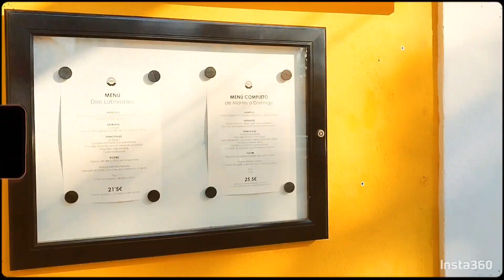en el trabajo diario